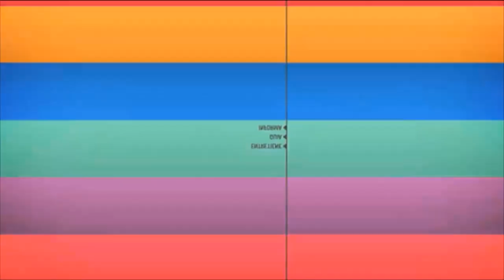صفوت حجازي في سيوة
فوتوشوب : شوف حفلة صفوت حجازي في سيوة قبل القبض عليه

Fotoshop : Check out how Safwat Hegazy celebrated after getting arrested today.